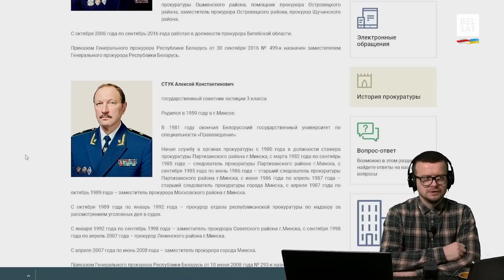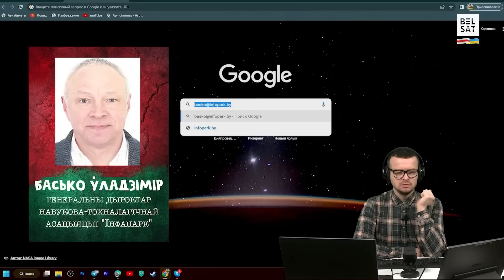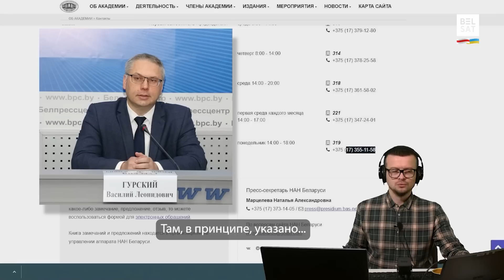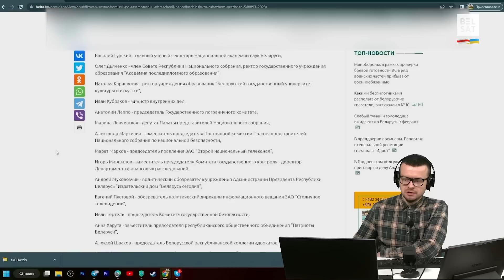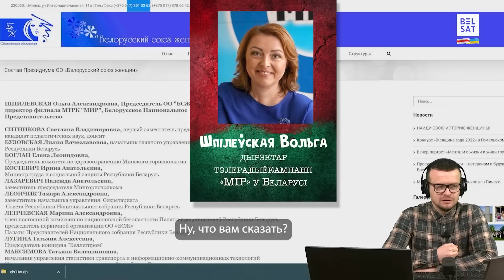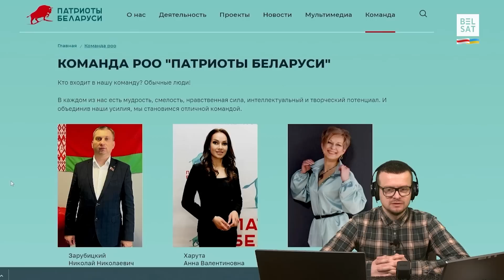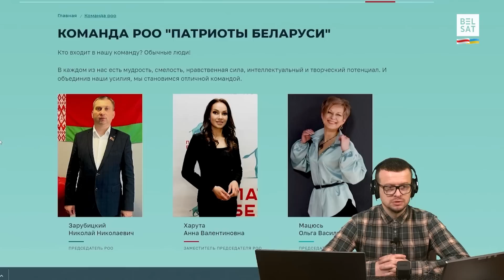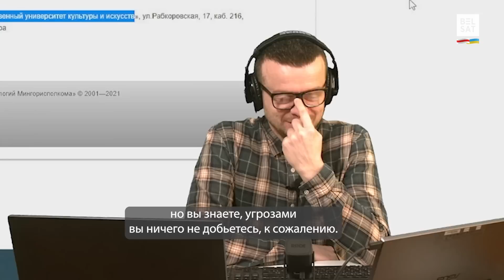Павук памераўся з Мукавозчыкам званнем "прапагандыст" / Шухер-шоу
Блогер Андрэй Павук @Rudapakazu датэлефанаваўся прапагандысту Мукавозчыку і яшчэ цэламу шэрагу прапагандыстаў.

00:00 Анонс
00:28 Павук тэлефануе чальцам камісіі для "беглых"
10:30 Ганна Харута пра тое, як зрабілася "патрыёткай Беларусі"
13:38 Перадам прывітанне ад вас Лукашэнку
16:08 Андрэй Мукавозчык: "Хто ты такі, каб гаварыць за беларусаў?"

Калаж з фота: скрыншот ctv.by